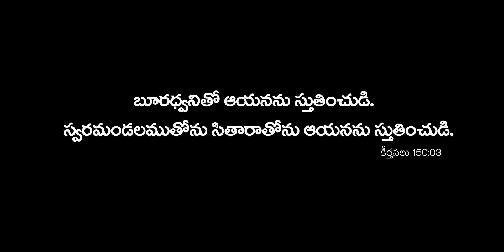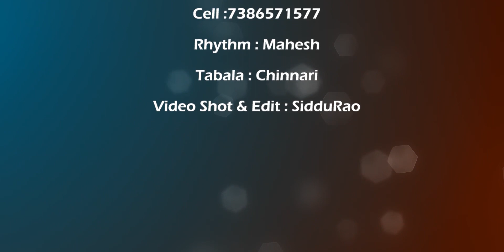Sangeetha Nadamutho || Song By Naveen Putti || Latest Telugu Christian songs || Jaya Kirthanalu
Sangeetha Nadamutho || Song By Naveen Putti || Latest Telugu Christian songs || Jaya Kirthanalu 1st Episode

Song: Sangeetha Nadamutho
Lyrics, Tune: arstevenson  (original composer)
Live Song Music: KEYS DANIEL
Sung by Bro. Naveen Putti
Rhythm: Mahesh
Tabala : Chinnari
VideoShot & Video Edit : SidduRao

సంగీత నాదముతో స్తోత్ర సంకీర్తనతో
నీ ప్రేమ గీతం పాడెద
నీ గోప్ప కార్యం చాటెద
నా జీవితం మార్చిన యేసయ్యా
ఈ నీ రుణం తీర్చుట ఎటులయ్యా           ||సంగీత||

నా కఠిన హృదయమున కారుణ్యమును నింపి
కలువలు పూయించిన కృపలను కొనియాడెద (2)
పాపములు క్షమియించి నను మార్చిన
దోషములు భరియించి దరిచేర్చిన         ||నీ ప్రేమ||

నా కష్ట సమయమున నా చెంతనే నిలచి
విడువక నడిపించిన విధమును వివరించెద (2)
క్షేమమును కలిగించి నను లేపిన
దీవెనలు కురిపించి కృపచూపిన          ||నీ ప్రేమ||

నా దుఃఖ దినములలో ఓదార్పు కలిగించి
కన్నీటిని తుడిచిన క్రమమును ప్రకటించెద (2)
వాక్యముతో దర్శించి బలపరిచిన
సత్యముతో సంధించి స్థిరపరిచిన         ||నీ ప్రేమ||